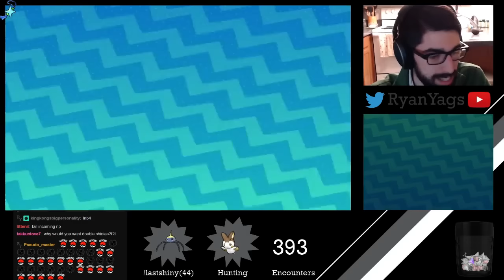Shiny Emolga via SOS in Pokemon Sun and Moon "BUT THEY KNOW DISCHARGE!"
I stopped it from using Discharge by having Discharge on my Smeargle and using Imprison.

Check out Twitch for more Shiny Hunting on our regular Livestreams!